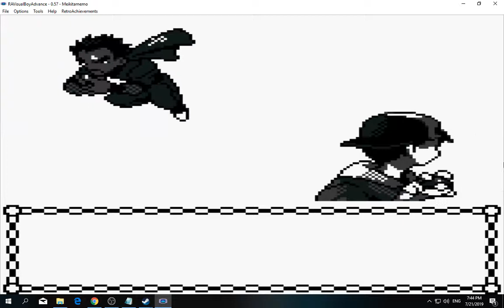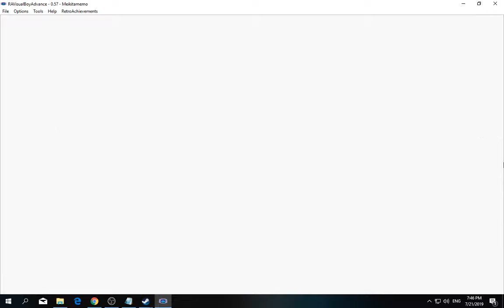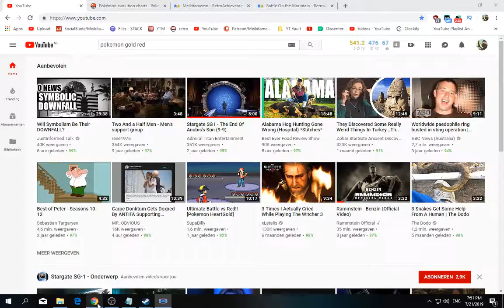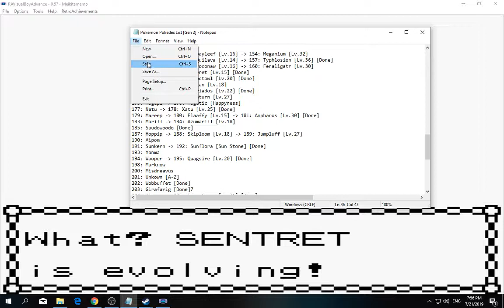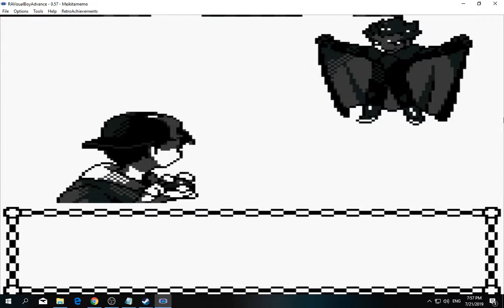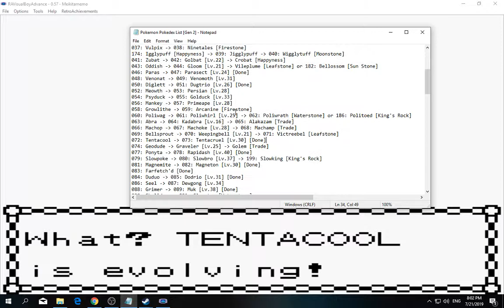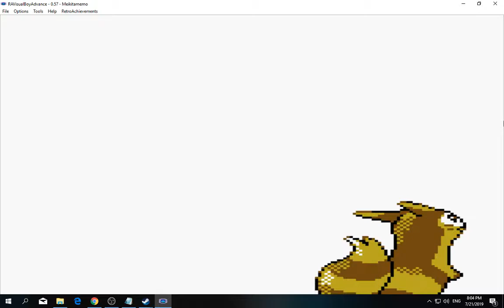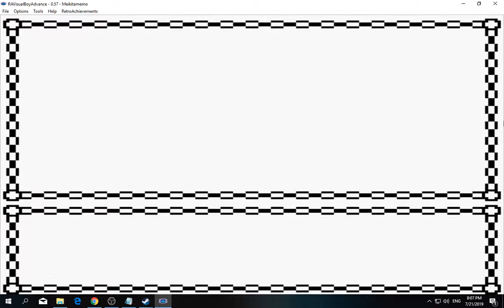[1/3] Pokemon: Gold - Episode 81 [NC]